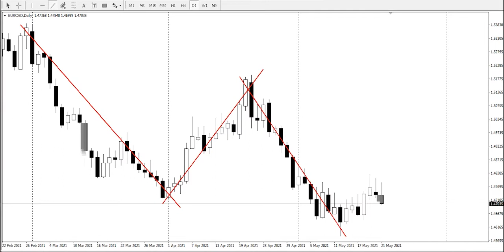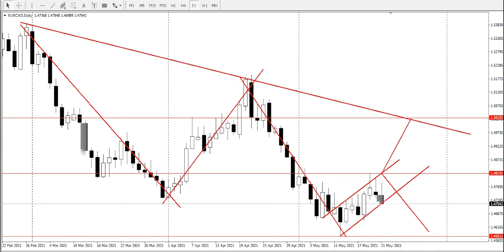Forex Technical Analysis - EUR/CAD | 21.05.2021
EUR/CAD review and forecast. Analyst: Ose